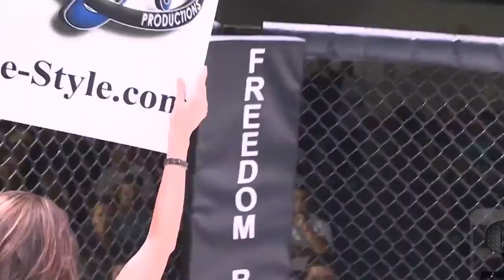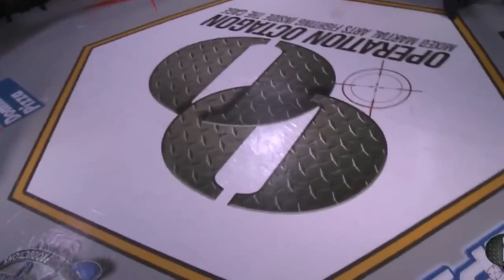CageZilla 15- Mike Pope vs Spencer Strube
Mike Pope vs Spencer Strube, Saturday, July 30, 2011, Dulles Sportsplex, Sterling, VA